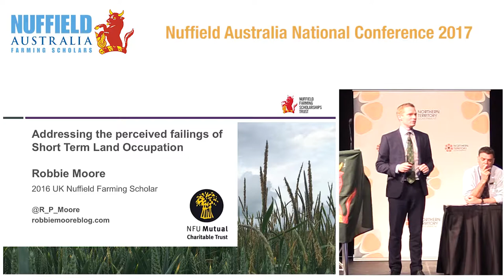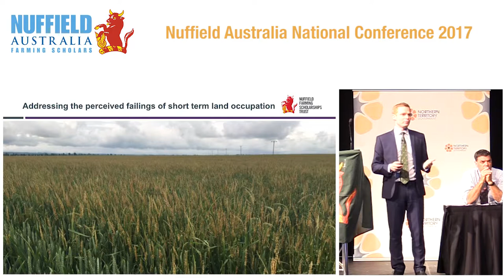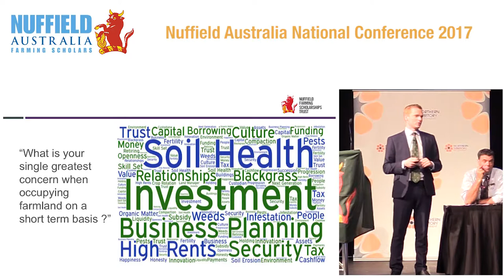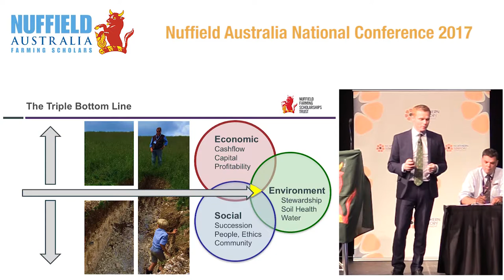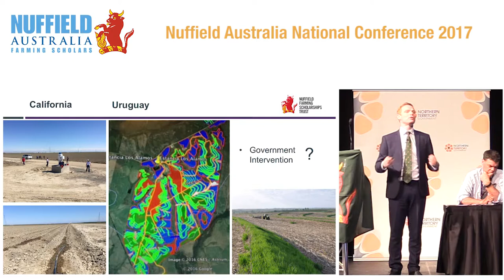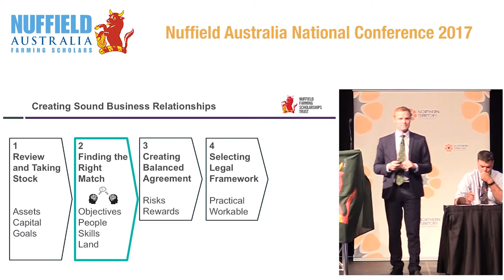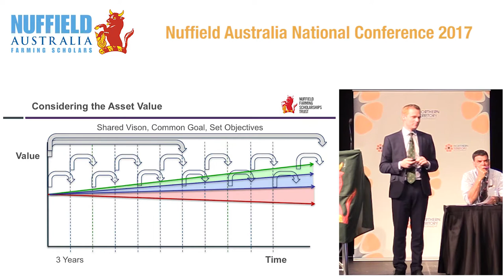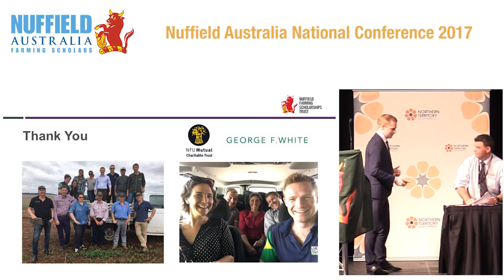2016 UK Scholar Robbie Moore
UK Scholar Robbie Moore addresses perceived failings of short-term land occupation’ (soils, investment, business planning).